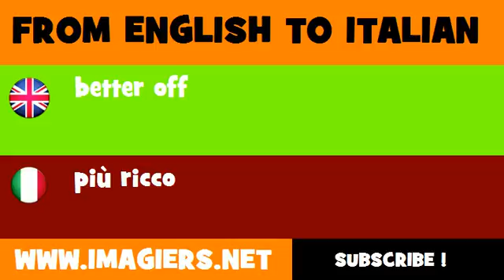FROM ENGLISH TO ITALIAN = better off